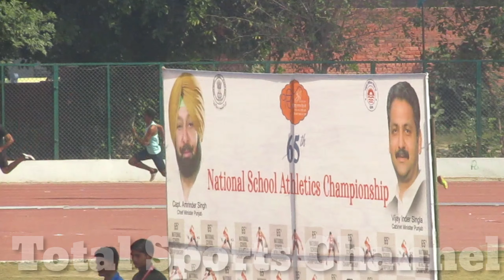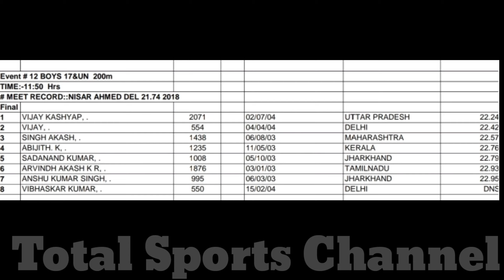200m Boys U-17 Final 65th National School Athletic Championship 2019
This is from 65th School National Athletic Championship 2019 War Hero Stadium Sangrur

In this Championship more than two thousand Players of different states and cities of India participate under the different  sports discipline and age category

Result of this Race is uploaded when official Results is release

We have lots more videos from this event and uploaded soon